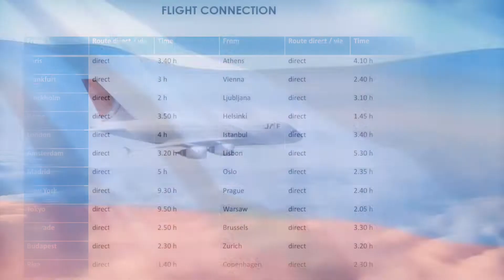2024 WFTGA 20th Convention: Let's meet in Russia. Bidding presentation.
Welcome to Moscow, the capital of Russian Federation! This video is a presentation of the Bidding book of the Russian Tourist Guides  Association for WFTGA 2024 Congress. Our association was proude to participate in Bidding hearings. Despite of a very pitty elimination our country from the Bidding list of participants after the first voting level, we do hope for a possibility of WFTGA 2026.